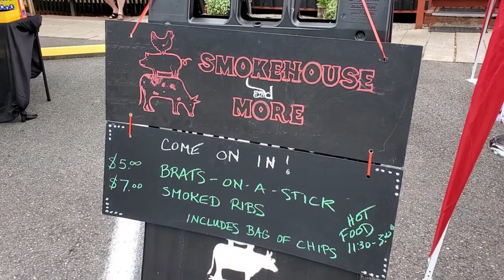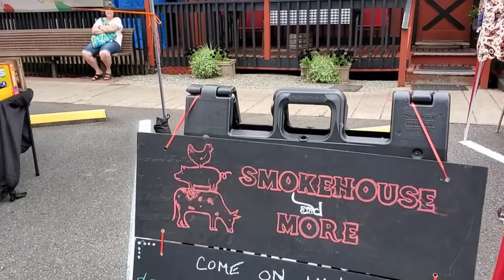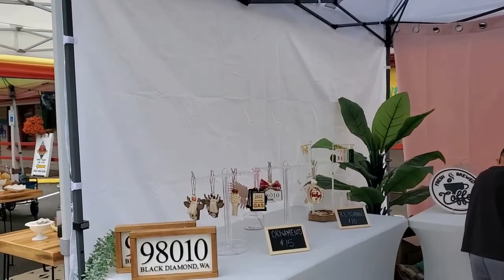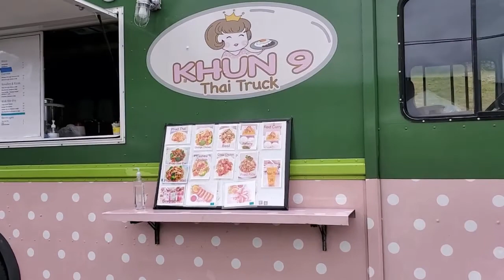Miners Day Festival - Live music! Donut eating contest! July 2022, Black Diamond, Washington, USA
Every July, the Town of Black Diamond, Washington celebrates its coal-mining history with a day of fun, games, music and food. Join us for a look at this year's festival of good times for all!